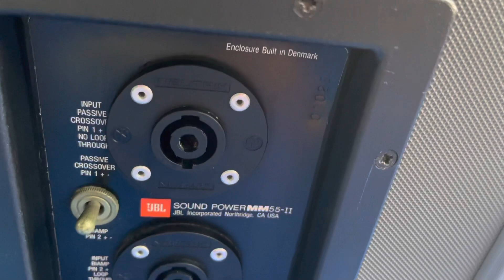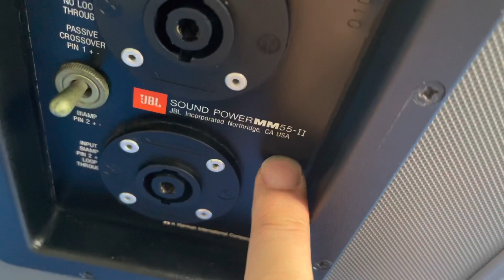ngày 13 tháng 5, 2021